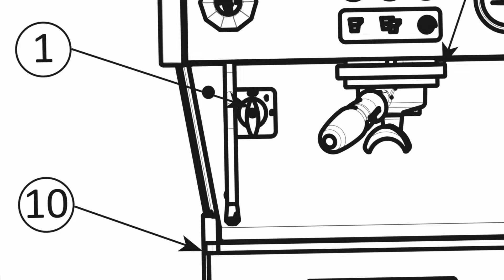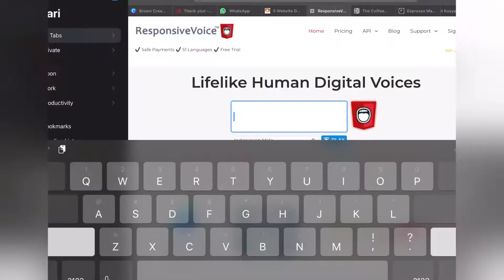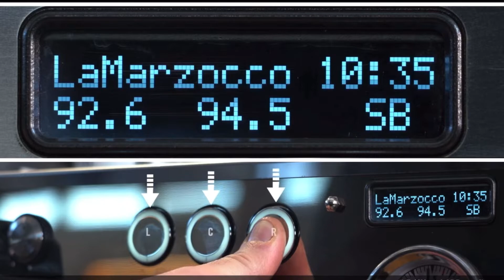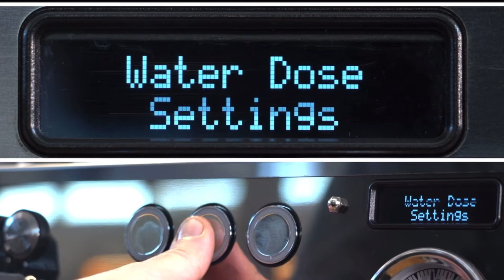BELAJAR BARISTA | PENGENALAN ALAT ALAT BAR PART 2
lanjut part 2 pengenalan alat alat kopi yang digunakan barista di seantero dunia. Tapi sebelumnya lebih baik kita bahas dulu soal mesin espresso yang kita gunakan, dari tombol2 beserta fungsinya. Di video ini saya berikan contoh dari mesin Lamarzzoco yang sudah pasti engga asing buat kalian.

Yang pertama ada main switch, jangan coba2 untuk putar ke kiri saat partner barista kalian sedang pull shoot espresso karena semua system yang ada di mesin akan mati total. terkecuali kalian pengen prank ke temen temen kalian, tapi setelah itu SP pun siap dikirim owner atau bos kalian, hahahahahaha kidding guys

Yang ke 2 Steam Knop
Untuk mesin ini kalian perlu putar ke kiri untuk membuka pressure steaming dan sebaliknya ke kanan untuk menutupnya, dimesin lain ada yang model seperti sakelar lampu untuk membuka steam, ada juga model tuas tarik ke atas dan ke bawah yg ada di mesin slayer espresso.

Ke 3 Steam Wand
Ini adalah salah satu part yang biasa melukai para barista, biasanya sih untuk barista baru. Saya dulu adalah salah satu korbannya, bisa dibilang ini kenalpotnya mesin espresso. Jadi harap hati2 saat kalian frothing milk ya, walaupun beberapa mesin sekarang sudah punya fitur friendly hand atau tidak puanas kalau kalian pegang, tapi untuk mesin yang belum mempunyai fitur itu pasti ada karet anti panas yang kalian bisa kontrol penuh pergerakan tuas steam saat frothing. Dan Biasanya diameter steam wand untuk mesin profesional lebih kecil dari Home espresso mesin dan tekanan uap yg dihasilkan lebih besar.

4. Porta Filter
Fungsi dari part ini adalah untuk menampung bubuk kopi sebelum kita pull shot atau ekstraksi di mesin espresso.
Jumlah gramasi atau banyaknya kopi yang ditampung tergaantung ukuran yang digunakan. Ada 12 , 18 dan 20 gram. Bahkan untuk Home espresso mesin hanya di bawah 10gr karena dari diameter basket porta filter pun juga kecil, yaitu dibawah 58milimeter.

5. Keypad
Karena mesin yang kita bahas double Group, jadi ketiga tombol ini adalah untuk kontrol satu Group. Yang paling kiri untuk single shot, tengah untuk double shot dan yang paling kanan adalah untuk continues atau manual stop. Tapi dengan keypad ini juga kalian bisa setup semua program yang ada dimesin ini dengan cara masuk dulu ke menu setelah itu kalian bisa setting semua program termasuk timing kalibrasi, temperatur air dan banyak lagi.

6. Digital Display
Yup di display kecil ini kalian bisa setup semua sistem yang ada dimesin, tapi untuk Daily fungsion sih hanya untuk melihat timing ekstraksi kopi dan saat proses kalibrasi.

7. Pressure Display
Karena dimesin ini ada 2 boiller maka Ada 2 pressure indikator jarum yang ditampilkan juga yaitu pressure head untuk yang atas dan dibawah ada pressure steamer.

8. Hot Water
Air panas dari mesin ini selain kita bisa setting temperaturnya, kita jg bisa untuk setting volume sekali press atau istilahnya bisa kita kalibrasi berapa ml dalam sekali pencet. Misalkan untuk keperluan hot americano kalian menggunakan SOP total 200miligram dalam 1 cup, maka kalian bisa set 165ml untuk sekaki pencet dan 35ml untuk espresso kalian

Insight dari video ini saya berharap kalian bisa mengenal dan memahami mesin yang kalian gunakan.  Kalian juga memaksimalkan fitur yang ada dimesin untuk membantu flow kerja kalian dibar untuk lebih efisien.

Bersambung disini dulu video kali ini, saya akan lanjut di part selanjutnya…  kalo ada pertanyaan atau saran bisa komen dibawah. Jika menurut kalian video ini bermanfaat boleh di share untuk teman kalian. Thank you, terima kasih matursuwun